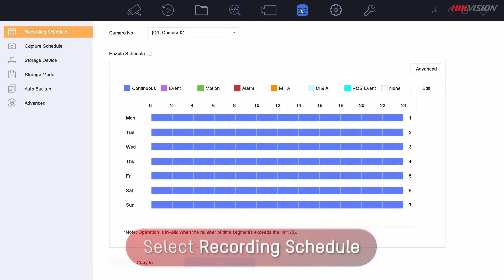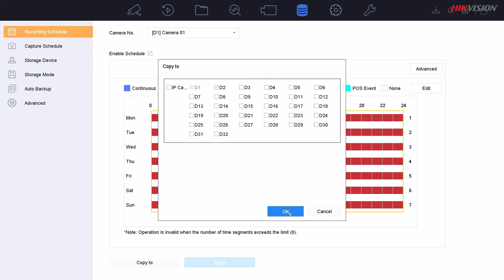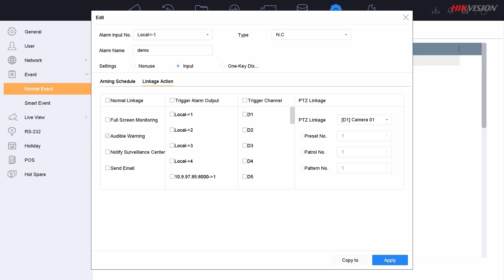How to Configure Alarm Input to Trigger Recording (Hikvision NVR/DVR)